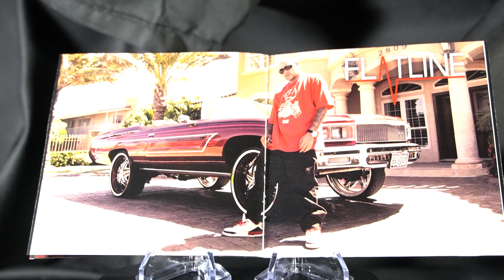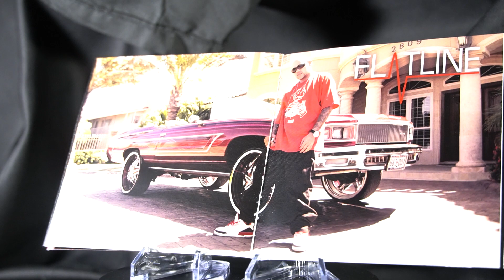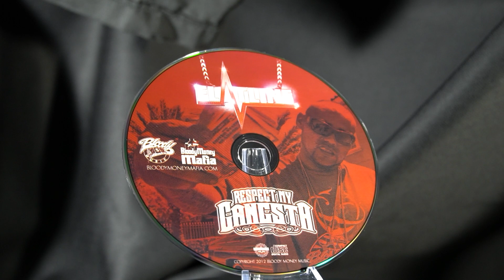F'N Wit Texas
Album: Respect My Gangsta
Featuring: Trae the Truth
Produced by: Dolla
Mixed by: 2 Swift Productions
Mastered by: Kevin Bomar - SLM Studios
Photography & Album Layout by: Mista Play Boy